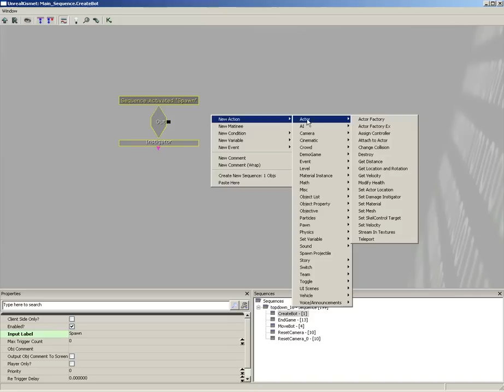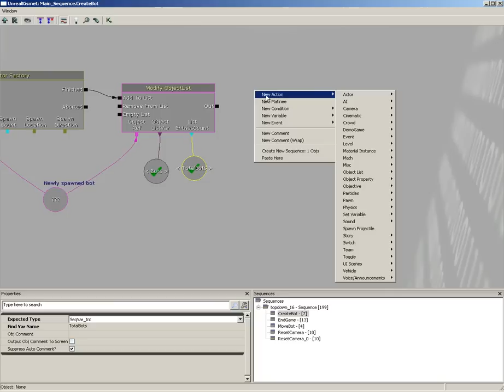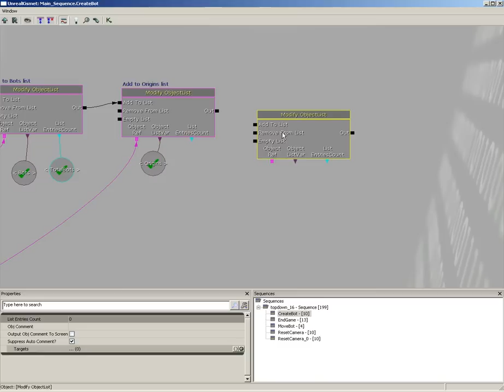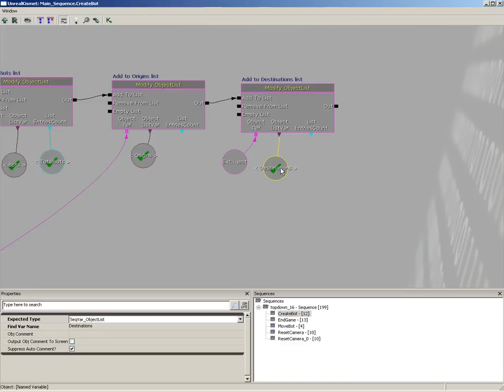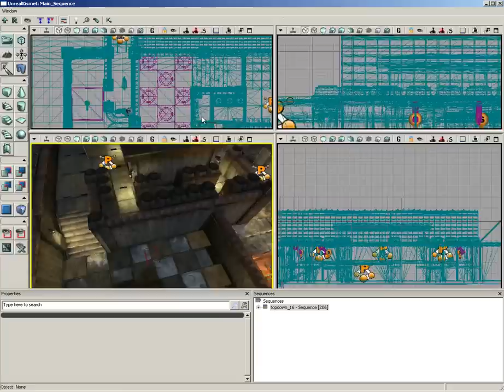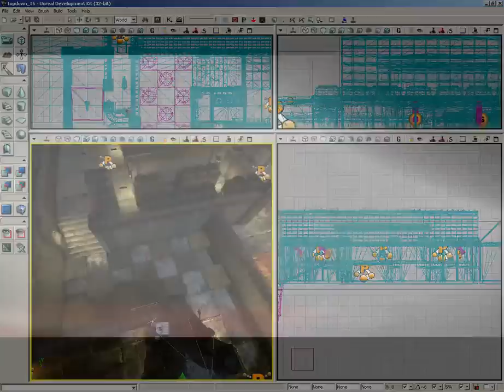UDK Tutorial Part 161: Top-Down- Bot Spawning Behavior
At the very beginning of our game, we want our bot guardians to spawn. In this video, we add the necessary Kismet sequences to make this happen.